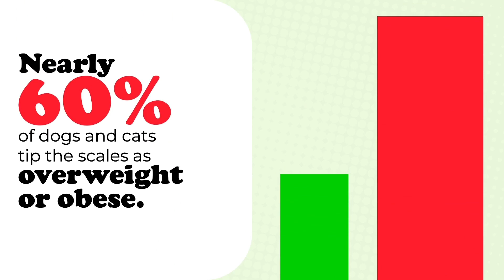Obesity in Dogs and Cats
The obesity epidemic in dogs and cats is still with us, even though most of us now realize that overweight animals are at higher risk of health problems. Why is this the case, and what can you do if your own dog or cat is on the heavy side?

Learn the do’s and don’ts when it comes to feeding your pet. Dive into how animals become obese as well a few strategies to help get your animal companion fit and keep them healthy.

Sign up for a FREE Membership and gain access to the most reliable and trusted pet health information, available in one convenient location.